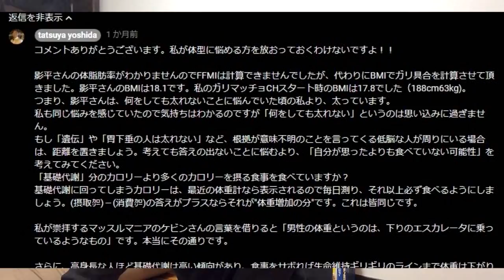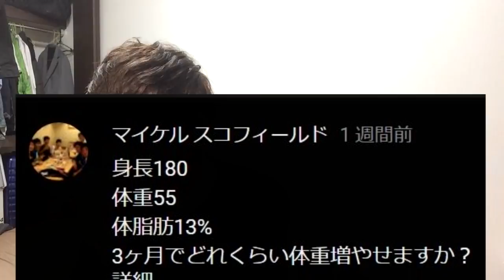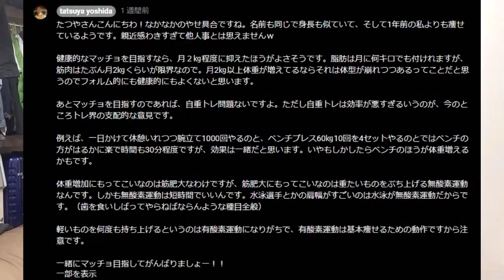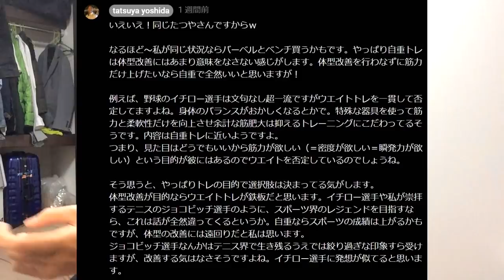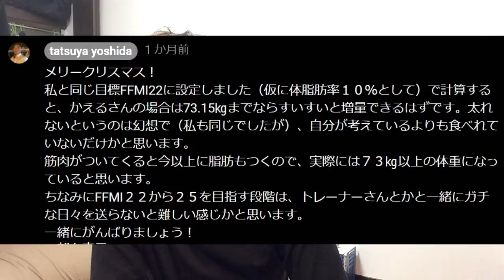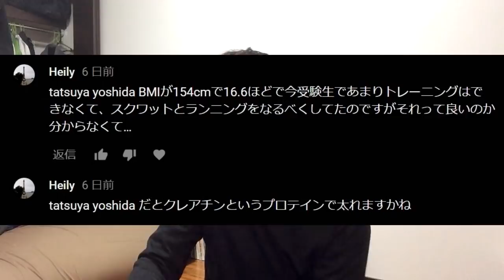ガリからマッチョへの道 質問返し！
3か月前に作成したFFMIで目標設定！ガリからマッチョを目指すという動画に、今でも多くのコメントをいただいております。
一件一件自分なりに真剣に考えて回答していたので、ガリに悩める男性諸君にさらに共有してもらえればと思い、質問返し形式で動画にしてみました。